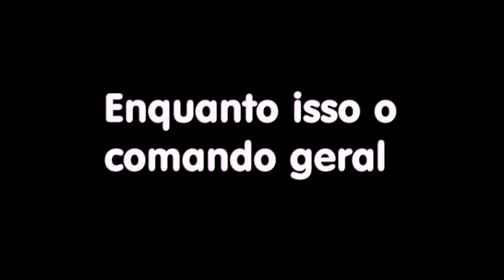FBA Arma2 : F.B.A Operações Combinadas entre clãs membros.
Esta foi uma missão com base no controle total do comando de operações, onde coordena as operações dos esquadrões  de apoio.
Ou seja, um esquadrão vai para o combate sabendo que não esta só no mundo, e ao pedir apoio saberá que tem alguém na outra linha para atender.
Para seu você fazer parte da FBA participe desta pagina no facebook